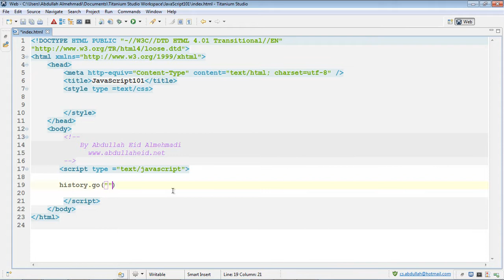الدرس التسعون : كائن history